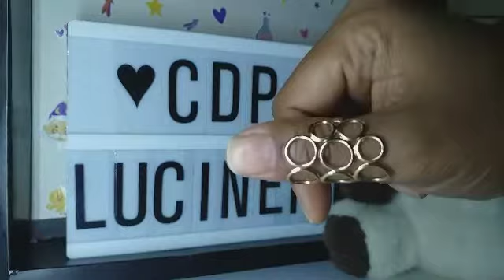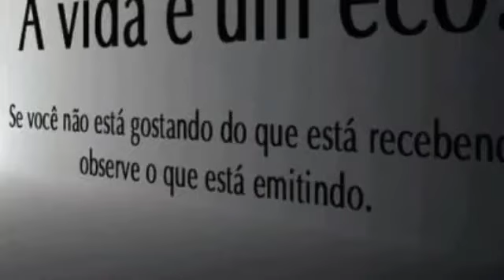Tag.: Cada escolha 1 perfume - by Lucinéia Rocha (Cheiros e Dicas da Pretinha)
Olá meus amores criei essa tag com muito carinho. Espeto que vcs gostem.
Bjus.
Perguntas
1) 1 amor e 1 perfume
2) 1 defeito e 1perfume
3) 1 qualidade e 1 perfume
4)1 cor e 1 perfume
5) 1 música e 1 perfume
6) 1 sonho e 1 perfume
7) 1 medo e 1 perfume
8) 1 alegria e 1 perfume
9) 1 paz e 1 perfume
10) 1 amigo e 1 perfume
11) 1 aventura e 1 perfume
12) 1 tristeza e 1 perfume
13) 1 frase e 1 perfume
14) Marque 3 canais para responder essa tag.

Mimos ou cartinhas
Rua: Travessa Sete de Setembro
Bairro : Alto da independência
Número: 1137
Cep:45455000
Itamari-Ba
Lucinéia Rocha